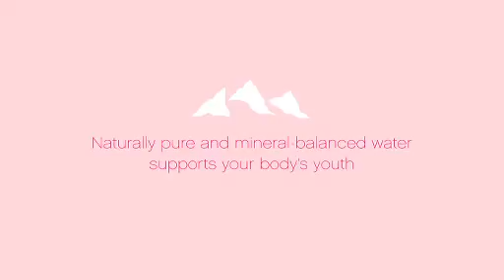SkatingBabies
Skating babies